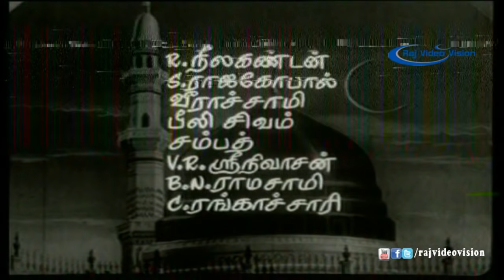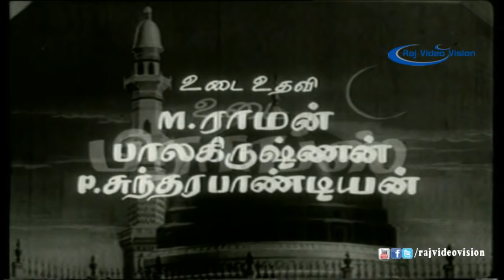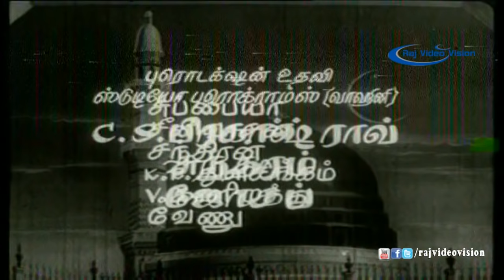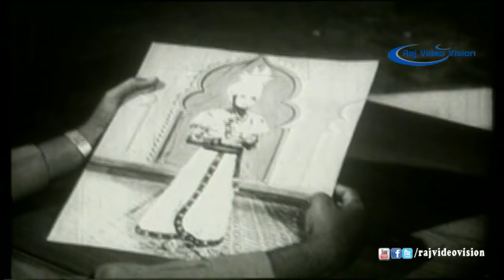Muhammad bin Tughluq Part 1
Muhammad bin Thughlaq is a 1971 Indian Tamil language cringe comedy film directed and written by Cho Ramaswamy. It is the film version of the stage play of the same name. Both the play and the film were conceptualized, written and directed by Cho who also stars as the title character. The film is a satirical take on the then political and social affairs of India and is considered a fine portrayal of the political attitude existent till today.

The title character's name is an allusion to the present day politics in India that can be compared with those of Tughluq's. It is believed in India that Tughluq, the sultan of Delhi in 14th century, was an unintelligent ruler especially for some of his decisions during his reign, including those of relocation of capital and experiments with coins. Thus, Cho found it to be a correct allusion to the present day political happenings. There are several dialogues in the film that mention these facts.

Directed by Cho
Produced by Prestige Productions
Written by Cho
Starring Cho,Neelu,Peeli Sivam,Manorama,Ushanandini,Ambi Rajagopal,Sukumari,Sampath,V.R.Sreenivasan,B.N.Ramasamy
Country         India
Language Tamil